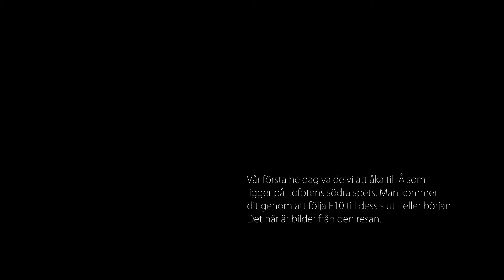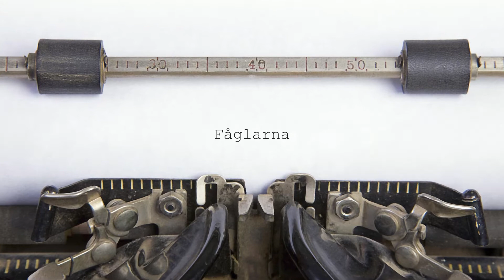Lofoten - en drömresa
I maj 2016 gjorde jag och min sambo Nina Eriksson en resa till Lofoten. Det här är en kort film som visar en del av det vi fick se. Vi tog nattåget till Narvik och bilade sedan till Ballstad i Lofoten. Under sex dagar reste vi runt i det storslagna landskapet med våra kameror. När vi kom hem hade vi massor av bilder och minnen. Den här filmen är ett försök att sammanfatta vår upplevelse.